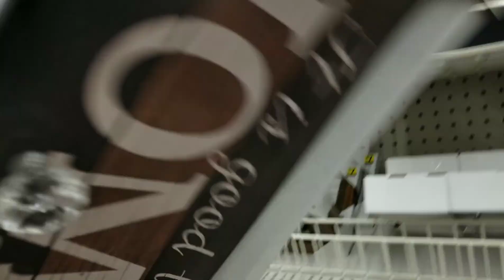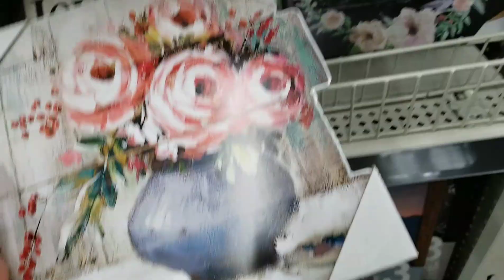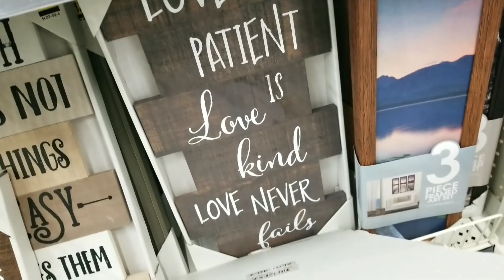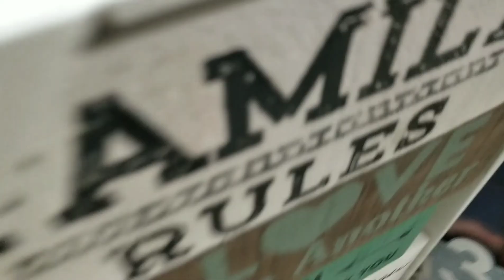Shop With Me at Dollar General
Hello everyone,
Today's video is part 2 of come shop with me. I went to Dollar General and found some really cute stuff! I hope you enjoy and we will see you in our next video. Bye!